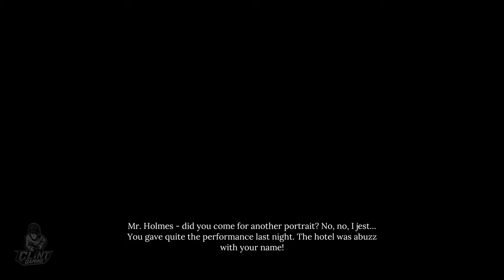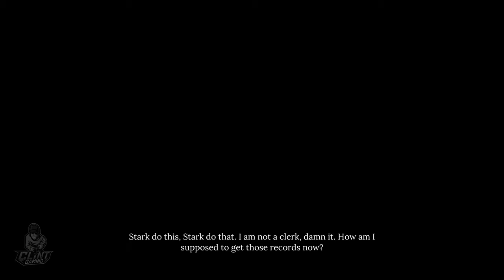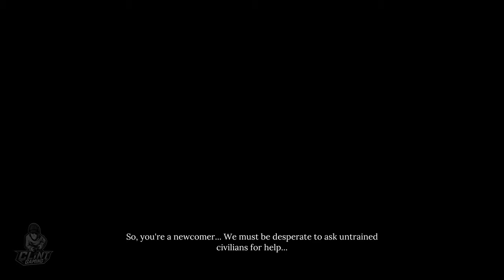SHERLOCK HOLMES CHAPTER ONE PC Walkthrough Gameplay Part 2 - POLICE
Sherlock Holmes Chapter One PC Walkthrough Gameplay Part 2 includes the Full Game Review, Intro & Campaign Mission 1 for PC, PS5 & Xbox Series X. My Sherlock Holmes Chapter 2 Gameplay Walkthrough will feature the Full Game Story Campaign. This Sherlock Holmes Chapter One 2021 Gameplay Walkthrough will include a Review, All Cases, Wardrobe, Story Missions, PC Gameplay, Xbox Series X Gameplay & the Full Game Single Player until the Ending.

Sherlock Holmes Chapter One is an action-adventure mystery video game in the Sherlock Holmes series developed by Frogwares. It is also the first game in the series to be self-published by Frogwares itself. Described as an "origin story", the game follows a young Sherlock Holmes as he investigates a mystery in his family's home on the Mediterranean island of Cordona after his mother's death. Sherlock Holmes: Chapter One available for Microsoft Windows, PlayStation 5, and Xbox Series X/S in November 2021

Before he was the world’s greatest detective, Sherlock Holmes was a brilliant rebel itching to prove himself. When an old wound compels him back to the Mediterranean shore where his mother died, it seems like the perfect opportunity to do just that—but beneath the vibrant urban veneer of the island, the rhythm of island life strikes a more ominous beat. Crime and corruption, a twisted sense of justice and morality... These are just a few stumbling blocks in Sherlock’s quest for truth.

As Sherlock, your legacy is written by the decisions you make in this open world. Deception, violence, and deduction are just a few resources in your arsenal—your mysterious companion and sounding board, Jon, is another.